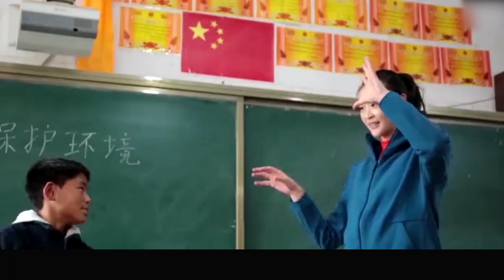被“横空出世”的朱婷力压，靠电击逃过鬼门关，惠若琪如今怎样了【体娱一品官】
中国女排颜值代表，却曾一度被“横空出世”的朱婷力压一头，在役期间靠心脏电击逃过鬼门关，两度离队，两度手术，两度归队，她到底经历了什么？退役后现在又过得如何，带着这些疑问，我们一起走进惠若琪的一生。
祝福惠若琪怀孕，希望能够一切顺利，永远幸福哦
被“横空出世”的朱婷力压，靠电击逃过鬼门关，惠若琪如今怎样了
体娱一品官 惠若琪 朱婷 中国女排 我们的内容专注于体育赛事，绝对不会包含任何暴力或血腥元素。